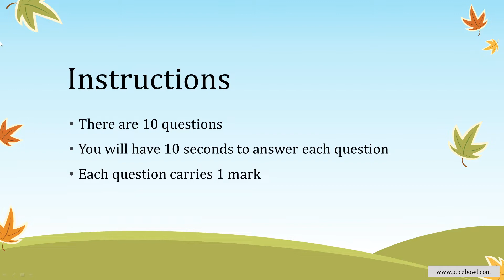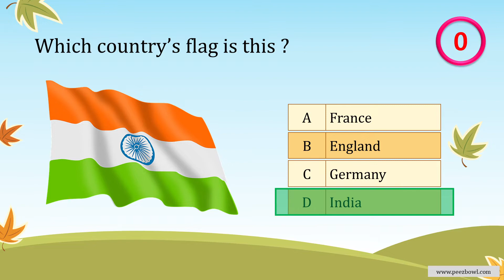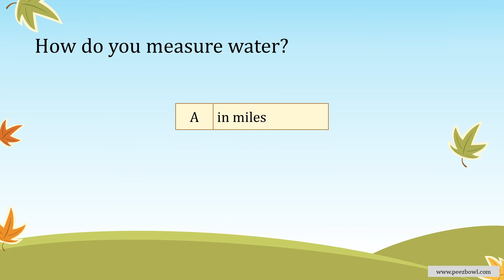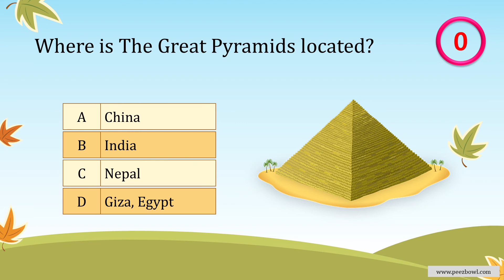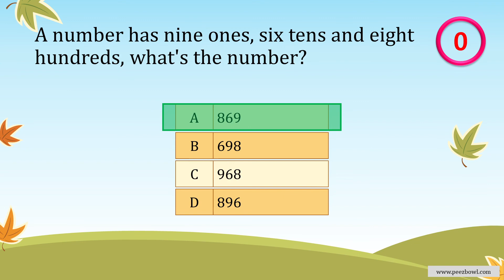Class Two - Quiz 1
You have gone through my class 2 math videos. Lets us see how much you remember. I have developed this survey to check your overall knowledge not only in Math but other subjects as well - such as Science, General Knowledge and more. Try to answer these 10 questions and comment your answer.

there are 10 questions carry 1 mark each, try to answer as much as you can and see your score at the end of this video. If you need more time to answer any of the questions then please pause the video. This video is developed for class two students.